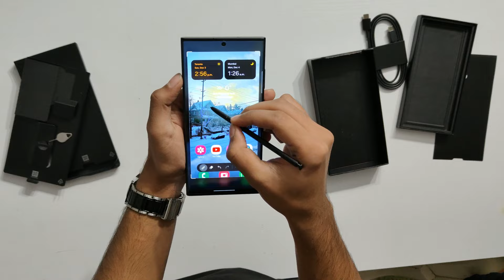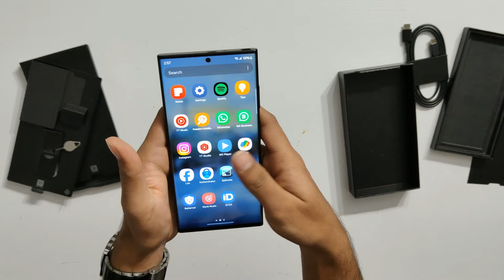Unboxing Samsung Galaxy S23 Ultra : Exploring Black Friday Sale in Canada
Welcome to my special Black Friday Sale Vlog featuring the unboxing of the Samsung Galaxy S23 Ultra at Best Buy in Lansdowne Mall, Peterborough, Canada! Join me as I unveil the stunning features of one of the most awaited smartphones of the year, the S23 Ultra. We'll explore its advanced technology, sleek design, and unparalleled camera capabilities. Plus, I'll take you through the bustling atmosphere of Best Buy during the Black Friday sale, showcasing the excitement and exclusive deals available!

Whether you're a gadget lover or just curious about the Black Friday shopping experience in Canada, this vlog is for you!